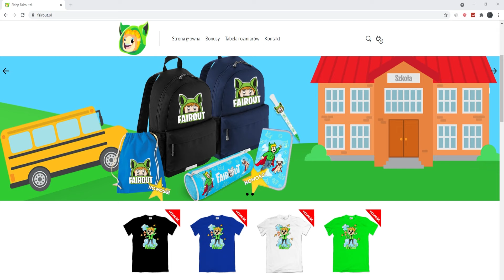ZOSTAŁEM OCHRONIARZEM W STRASZNEJ GRZE DLA DZIECI (Squid Game)